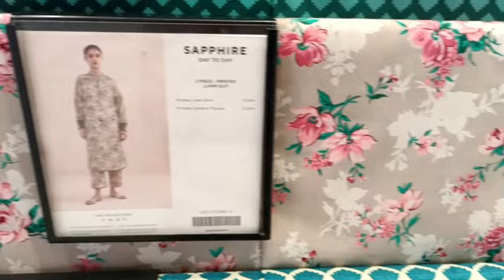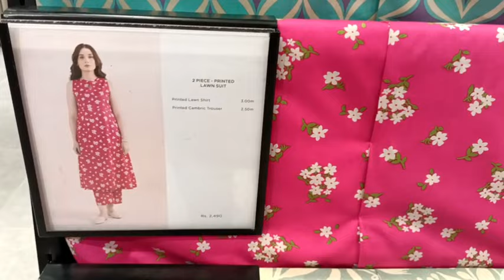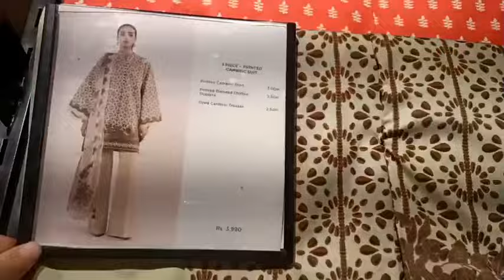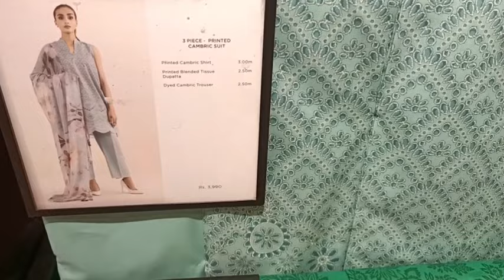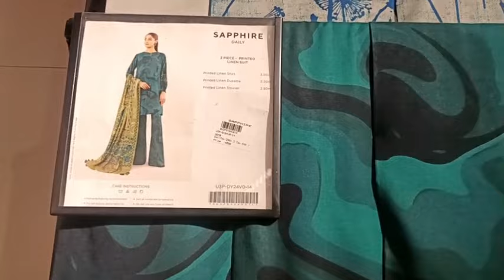Sapphire Sale Flat 50% OFF New Summer Collection